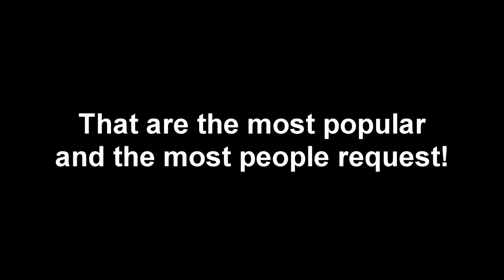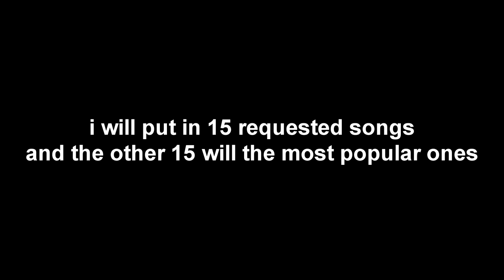*UPDATE ON THE MIX*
Hope this isn't bad news for you :( if i mix every song i uploaded the mix will be too long and useless since no one is gonna watch it!